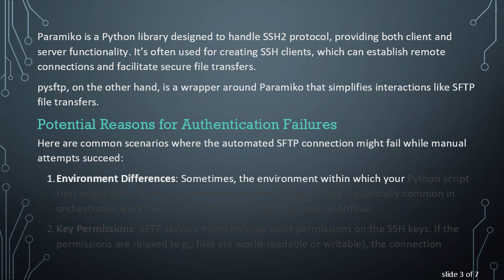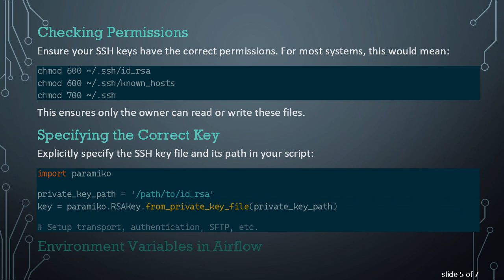Why Does My SFTP Connection Fail with AuthenticationException Despite Working Manually?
Summary: Discover why your SFTP connection fails with `AuthenticationException` in Python scripts using Paramiko despite working manually, especially in Airflow or with pysftp.

Have you ever encountered a frustrating AuthenticationException while trying to establish an SFTP connection programmatically, even though the setup works perfectly fine when done manually? If you're working with Python libraries like Paramiko, Airflow, or pysftp, you might have run into this issue.

This guide will help you understand why this happens and how you can resolve it.

The Common Culprit: Authentication Fails in Scripts

When using Python for SFTP connections, particularly with libraries such as Paramiko or pysftp, you might encounter the paramiko.ssh_exception.AuthenticationException: Authentication failed error. But why does it happen, especially when you can connect manually without any problems?

Let's dig deeper into this.

Understanding Paramiko and pysftp

Paramiko is a Python library designed to handle SSH2 protocol, providing both client and server functionality. It’s often used for creating SSH clients, which can establish remote connections and facilitate secure file transfers.

pysftp, on the other hand, is a wrapper around Paramiko that simplifies interactions like SFTP file transfers.

Potential Reasons for Authentication Failures

Here are common scenarios where the automated SFTP connection might fail while manual attempts succeed:

Environment Differences: Sometimes, the environment within which your Python script runs might differ from your command line environment. This is especially common in orchestrated workflows, such as those managed by Apache Airflow.

Key Permissions: SFTP servers might enforce strict permissions on the SSH keys. If the permissions are relaxed (e.g., files are world-readable or writable), the connection attempt might fail for security reasons. When working manually, SSH might prompt for acceptance or correction, which does not happen silently in automated scripts.

SSH Configurations and Known Hosts: Manual connections influence SSH configurations and known hosts that are often used transparently, but scripted attempts using Paramiko might overlook these configurations. Make sure your script is explicitly checking and honoring the SSH known hosts.

Credentials Handling: Ensure that the credentials (username, password, or private key) used in the scripts are correct and properly handled. Python scripts often fail due to hardcoded or improperly retrieved credentials.

Airflow Variables: If you are using Airflow to manage your SFTP connections, make sure environment variables and connections are correctly specified and fetched in your DAGs.

Possible Solutions

Here are some strategies you could employ to resolve this issue:

Checking Permissions

Ensure your SSH keys have the correct permissions. For most systems, this would mean:

This ensures only the owner can read or write these files.

Specifying the Correct Key

Environment Variables in Airflow

Make sure that Airflow is correctly configured to access the necessary SSH keys and variables:

Verifying Known Hosts

Conclusion

Debugging SFTP connection issues in Python can be daunting, especially when manual connections work just fine. By understanding common pitfalls and ensuring proper configurations, you can often resolve AuthenticationException errors. Be sure to secure your SSH keys, correct permissions, and verify known hosts to improve your script’s reliability.

Happy coding!